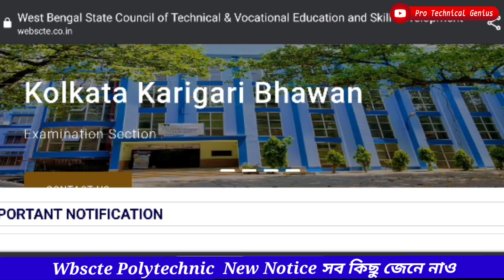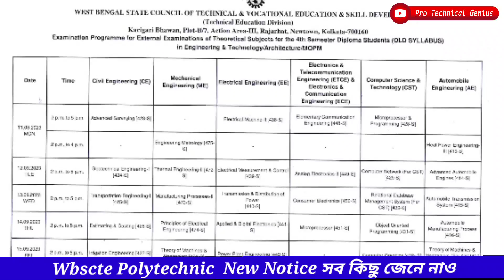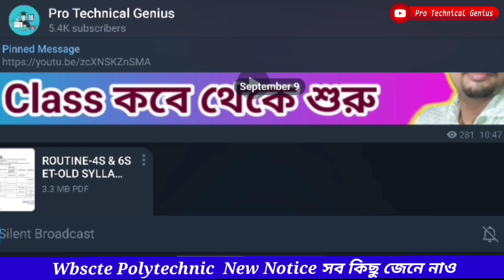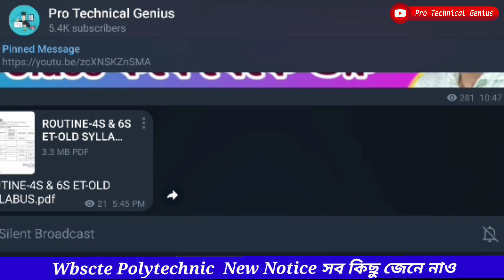wbscte New Notice Polytechnic Supply and Final Exam Results Date ?? Old Syllabus Exam Date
B.TECH LATERAL ADMISSION OPEN
2023
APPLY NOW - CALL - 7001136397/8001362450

JELET Whatsapp Group Link -

✅ West Bengal Best Polytechnic Group
✅ Pro Technical Genius (Anirban Da)
✅ Polytechnic 4th and 2nd Seamster Exam Help Group
✅ Join Fast 🔥🔥
✅ 10000 Active Members
✅ Suggestion & Model Question
✅ Wbscte All Notice Information
✅ Senior Help & Guidance

Link -

r=nametag